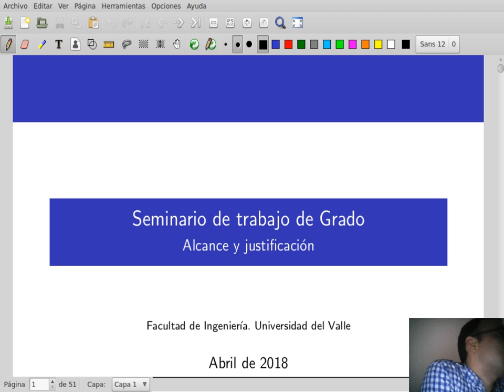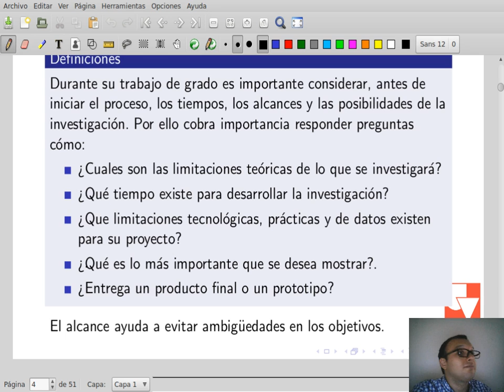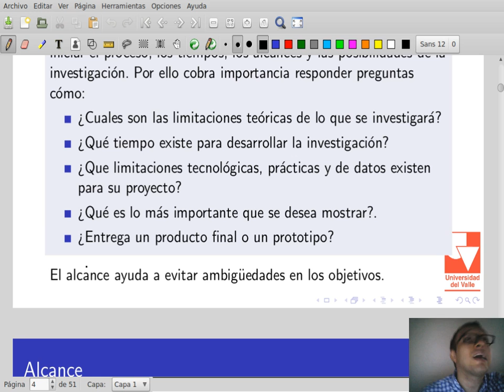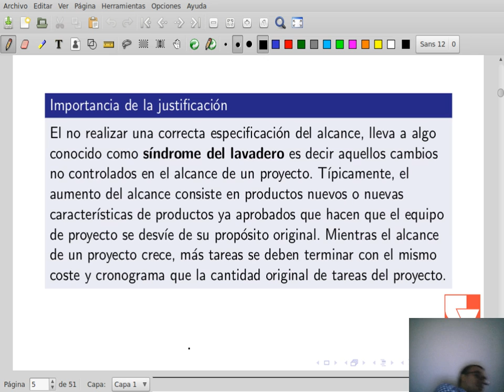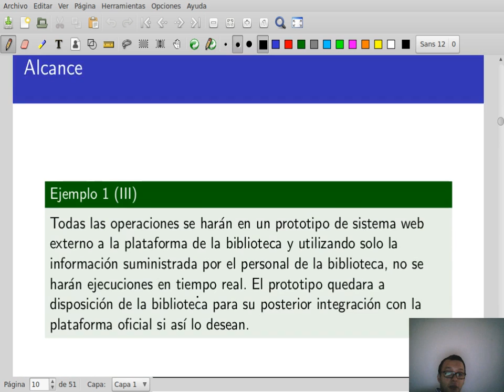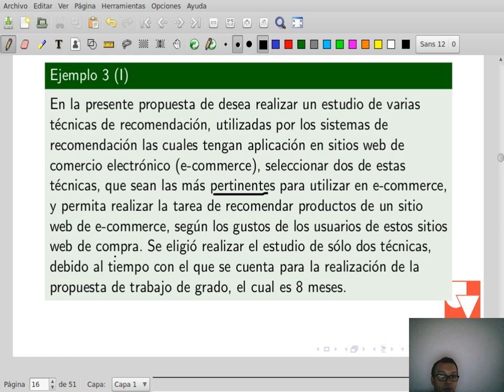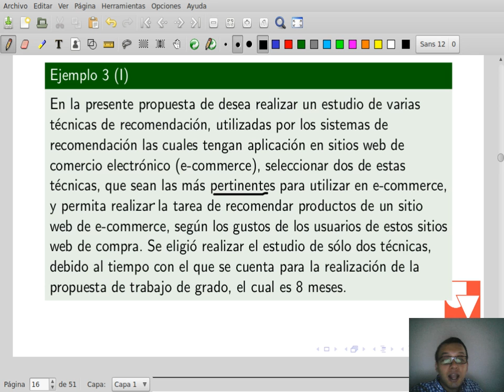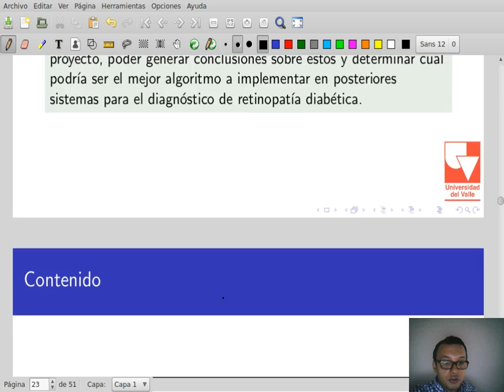Seminario de trabajo de grado: Alcance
Clase 03 de Abril de 2018

Campus Virtual Universidad del Valle (Colombia)